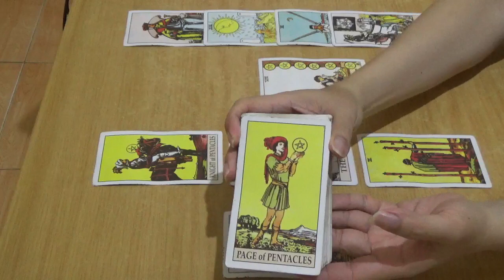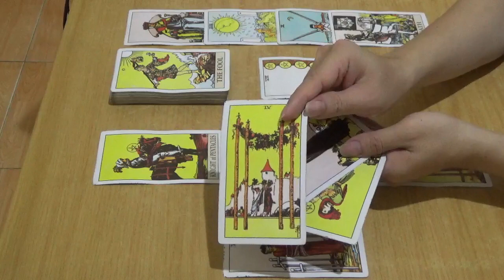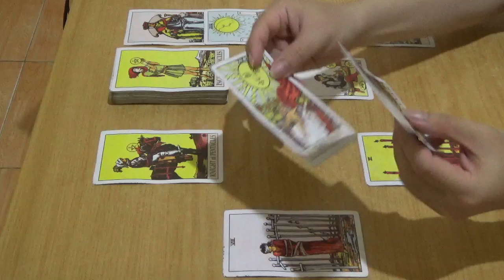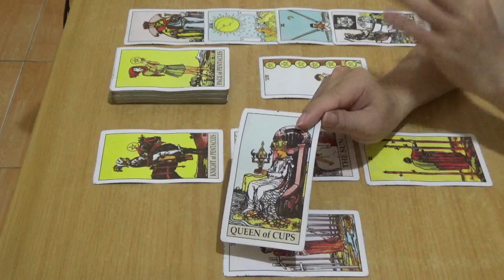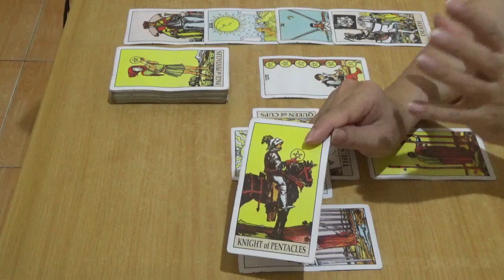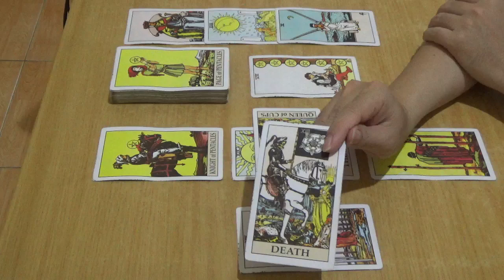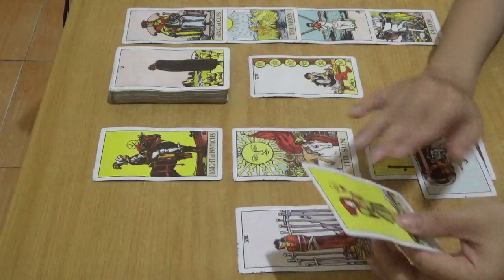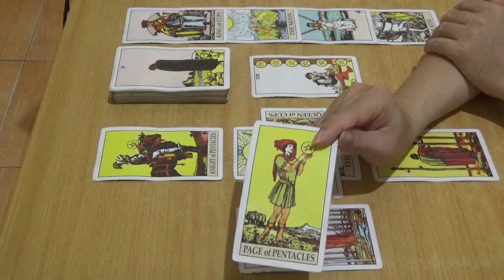Zodiak Taurus Februari 2020